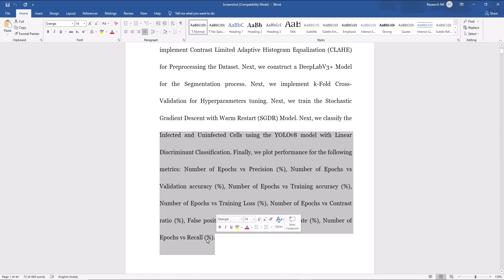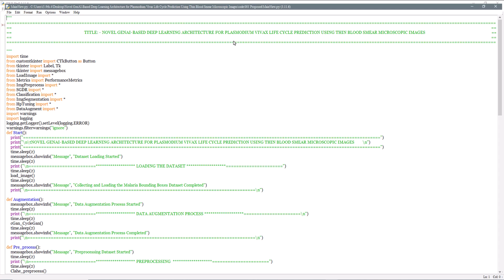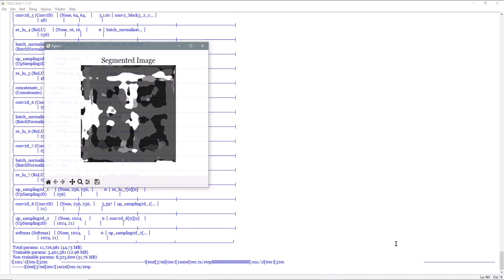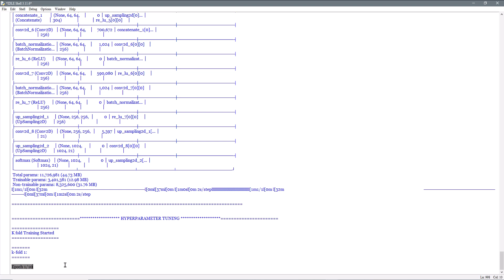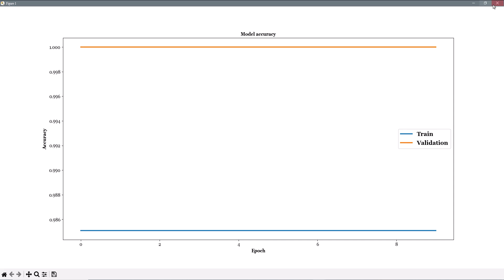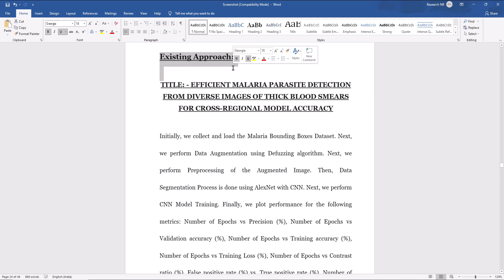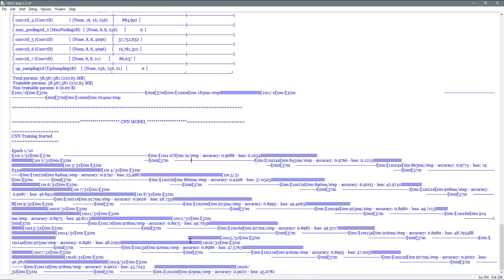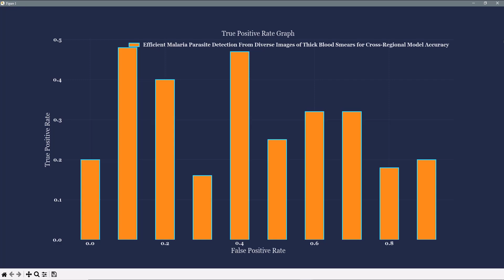performance analysis of Thin Blood Smear Microscopic Images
Title: - Novel GenAI-Based Deep Learning Architecture for Plasmodium Vivax Life Cycle Prediction Using Thin Blood Smear Microscopic Images

Step 1: Initially, we collect and Load the Malaria Bounding Boxes Dataset.

Step 2: Next, we implement a Novel GenAI consisting of GAN (cGAN) with dual-discriminator framework and CycleGAN for Data Augmentation.

Step 3: Next, we implement Contrast Limited Adaptive Histogram Equalization (CLAHE) for Preprocessing the Dataset.

Step 4: Next, we construct a DeepLabV3+ Model for the Segmentation process.

Step 5: Next, we implement k-Fold Cross-Validation for Hyperparameters tuning.

Step 6: Next, we train the Stochastic Gradient Descent with Warm Restart (SGDR) Model.

Step 7: Next, we classify the Infected and Uninfected Cells using the YOLOv8 model with Linear Discriminant Classification.

Step 8: Finally, we plot performance for the following metrics:

8.1: Number of Epochs vs Precision (%)
8.2: Number of Epochs vs Validation accuracy (%)
8.3: Number of Epochs vs Training accuracy (%)
8.4: Number of Epochs vs Training Loss (%)
8.5: Number of Epochs vs Contrast ratio (%)
8.6: False positive rate (%) vs. True positive rate (%)
8.7: Number of Epochs vs Recall (%)

1. Development Tool: Python – 3.11.6

2. Operating System: Windows 10 (64-bit)

1) If the above plan does not satisfy your requirement, please provide the processing details, like the above step-by-step.

2) Please note that this implementation plan does not include any further steps after it is put into implementation.

3) If the above plan satisfies your requirement please confirm with us.

4) We develop simulation based projects only, not in real time.

We implement an existing project

Reference 2: Title:- Efficient Malaria Parasite Detection From Diverse Images of Thick Blood Smears for Cross-Regional Model Accuracy
1.
2.
3.
4.
5.
6.
7.
8.
9.
10.
PhD Service offers World’s best knowledge sharing platform for Research Scholars.
Our research team assists endless support for RESEARCH PROPOSAL, PAPER WRITING, THESIS WRITING of your research paper.